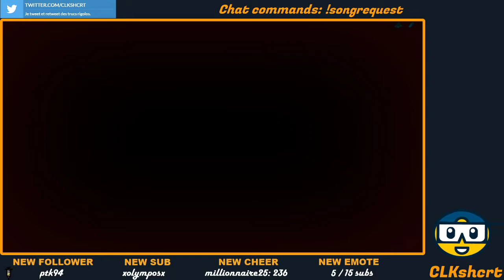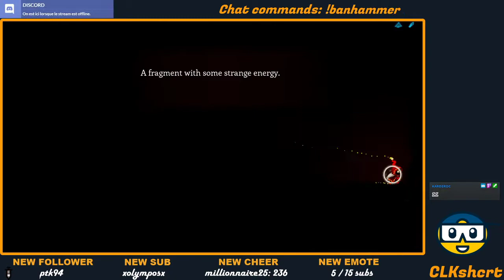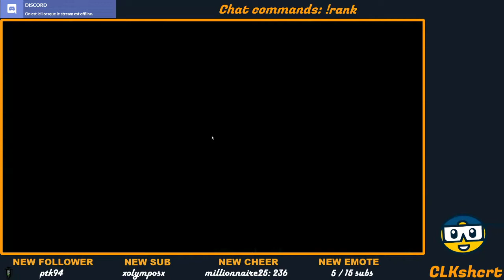Comme Indie j'ai testé... Unbound (demo)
Un puzzle-platformer qui pour l'instant ne réinvente pas le genre. Mais c'est beau, c'est bien éxécuté et c'est juste une démo donc c'est prometteur. Et +1 pour les secrets qui donnent un peu de Lore.